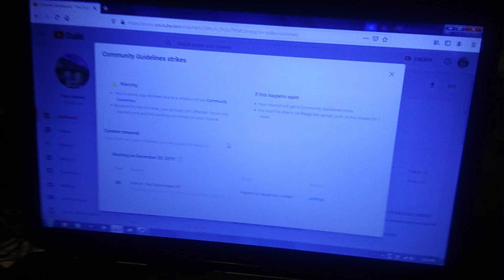So... I've got a problem.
I think youtube is finally getting serious about this, pray for me...